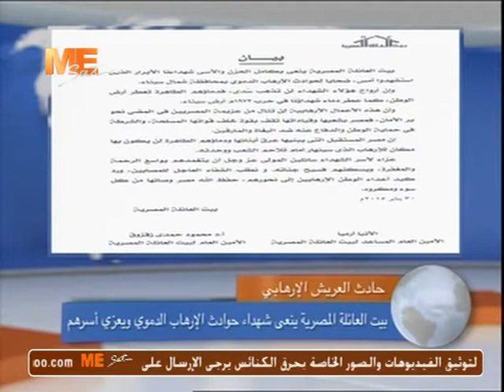بالفيديو .. بيت العائلة المصرية ينعى شهداء حادث العريش الارهابى ويعزى اسرهم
بالفيديو .. بيت العائلة المصرية ينعى شهداء حادث العريش الارهابى ويعزى اسرهم - الجمعة ٣٠ يناير ٢٠١٥ م